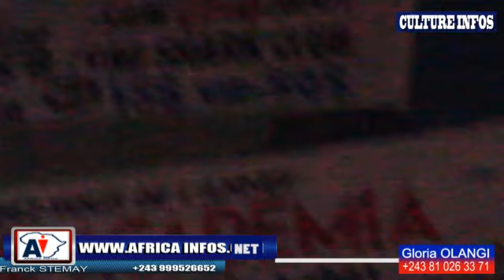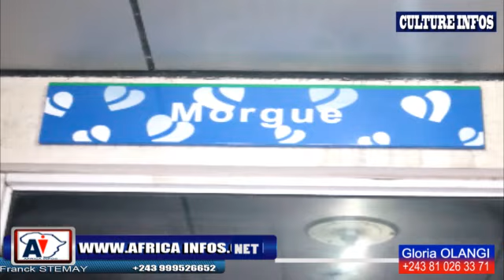EN DIRECT DE LA MORGUE, WERR@SON A LELISI BATU, A LELI ADT LOKOLA MUANA MUKIE...